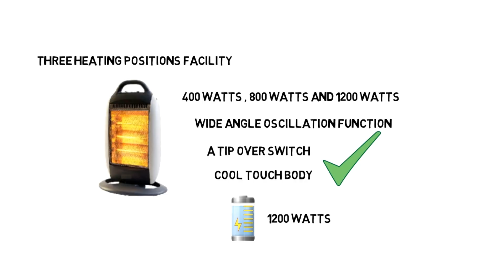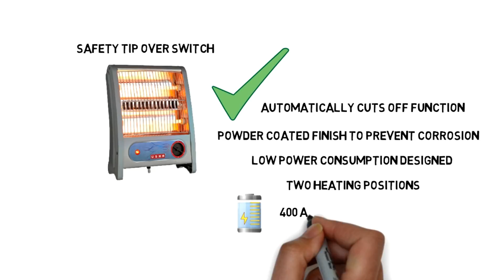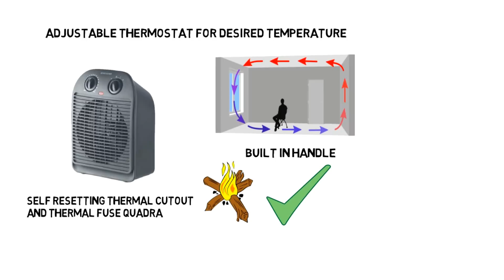Top 5 Best Room Heaters in India 2017-2018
Here are the list of top 5 best room heater in India 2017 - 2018 and those features and specification. So you can try it in winter and get more comfort.

Checkout the letes price of top 5 best room heaters:-

1. Salute Warriors PREMIUM Room Halogen HEATER,
2. Usha QH 3002 Quartz Room Heater,
3. Bajaj Blow Hot 2000-Watt Room Heater (Cream),
4. RMS RH-1413 Radiant Room Heater 1000-Watt Radisson version,
5. Bajaj Majesty RFX2 2000-Watt Room Heater (Black),